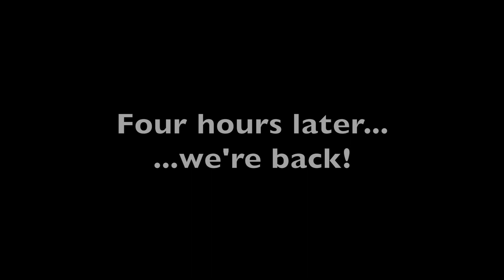VLOG- Lake Geneva Boating Day 2017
Welcome to our Annual End of Summer Boating Day!  We have been doing this right before the girls went back to school each year for years and years and just because they have graduated university and have full time jobs doesn't mean we can't still do it!

Jennifer V.
U.S.A